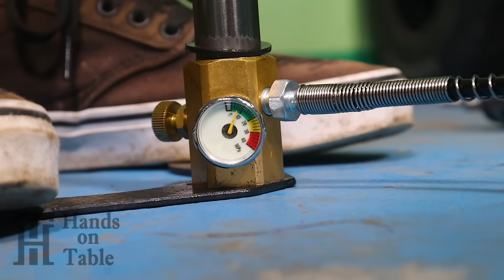I Turn Motorcycle Shock Into Fishing Gun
Hi guys,
Stay Safe..